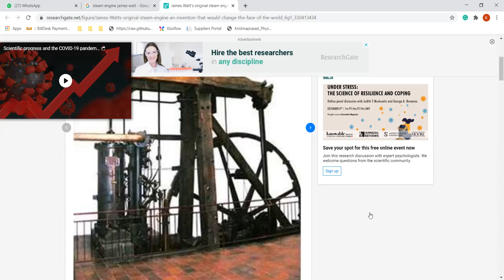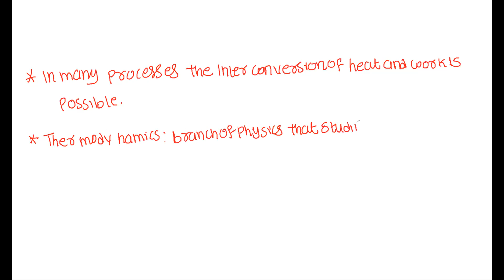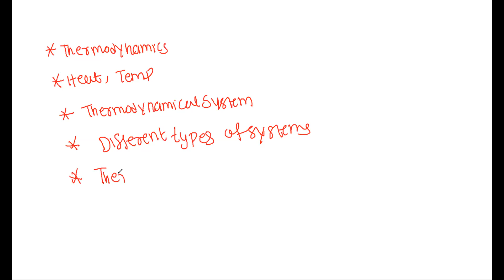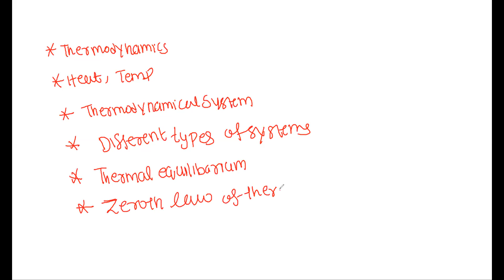14 March 2021